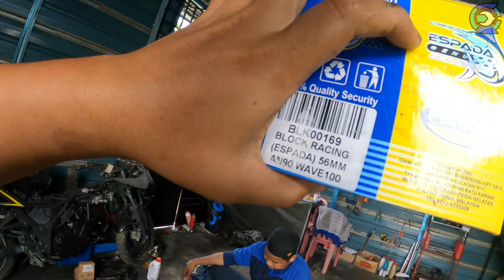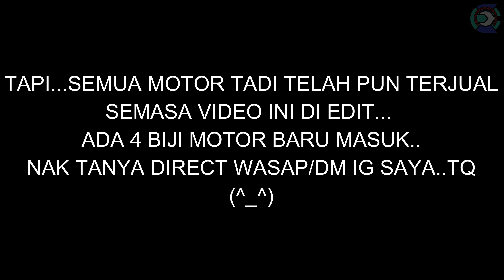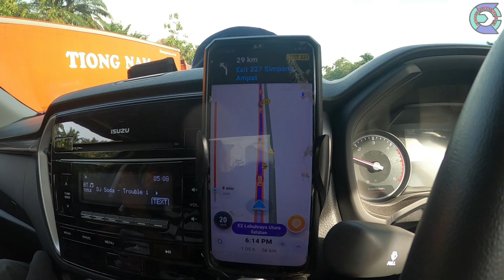RESTORE kawa rr150 MELAKA | Kriss 100 OPEN TEMBAK BULAN | TZM KL MENJERIT !! | LAMA SEPI, AKU SAKIT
ADA LAGI MOTOR UNTUK DIJUAL !!!
Maaf kalau bnyak kekurangan.. nnti aku cuba improve lg ok,.
Kalau korang suka tengok vdeo ni, boleh tggalkan komen kat bawah,.. kalau ad yang kurang pun boleh komen kt bwah...  Ape pun tq yang support !! Harap korang enjoy...

JANGAN SKIP IKLAN TAU.. THANKS GENG.. (^_^)
Semoga korang dipermudah urusan, di murah kan rezeki, di jauhi wabak covid19.